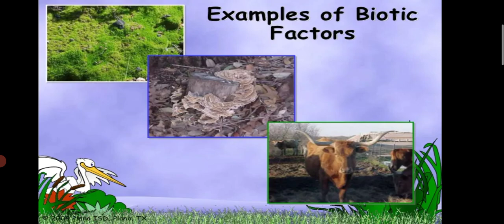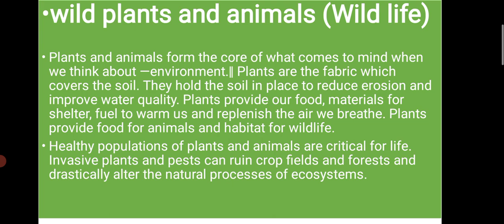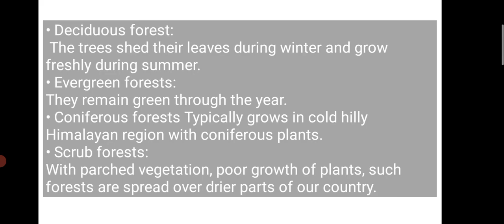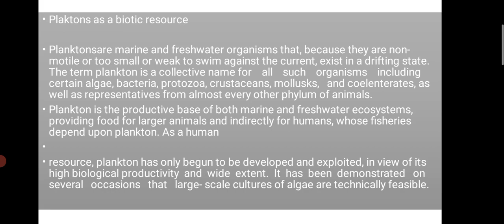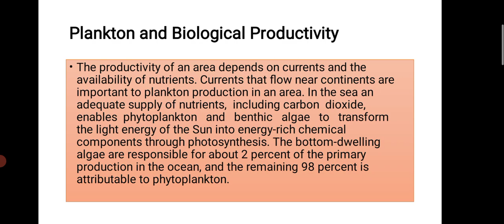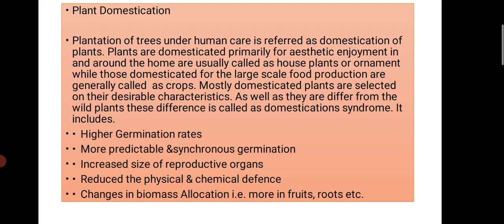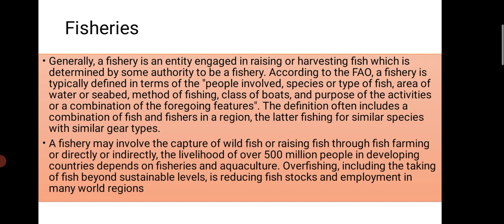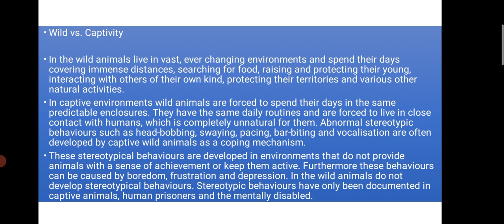Biotic And Abiotic factor YCMOU MSc Environment science Msc- I Unit - 2